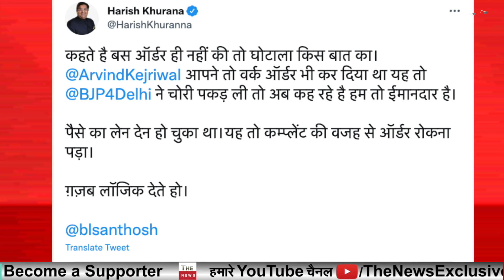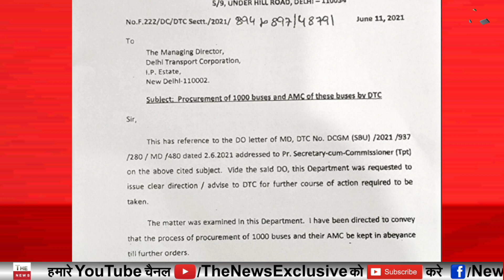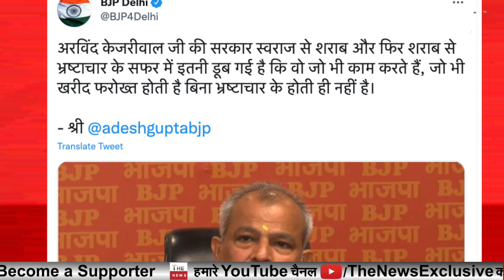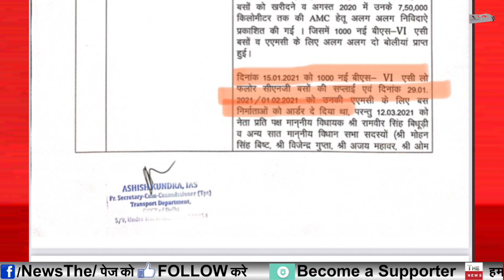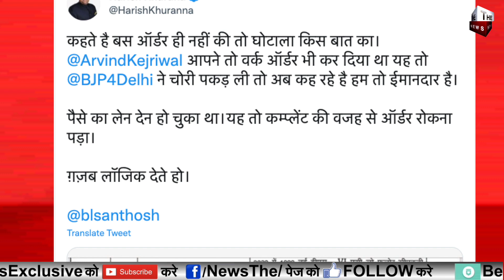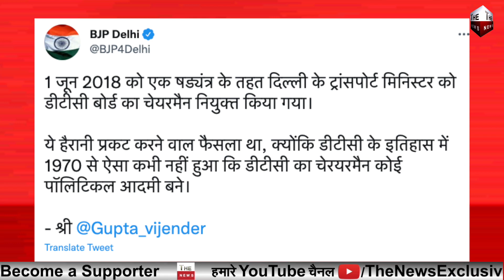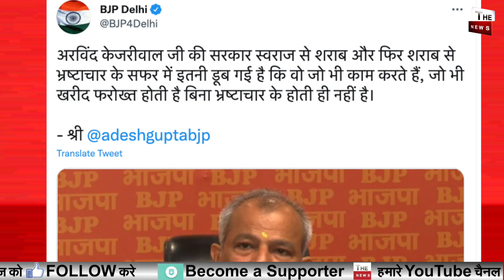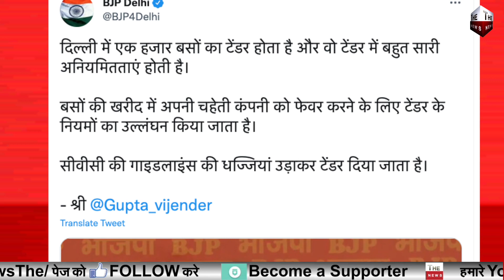1000 करोड़ो के DTC बस घोटाले में गौरव भाटिया का बड़ा खुलासा CBI के शिकंजे में Arvind Kejriwal सरकार